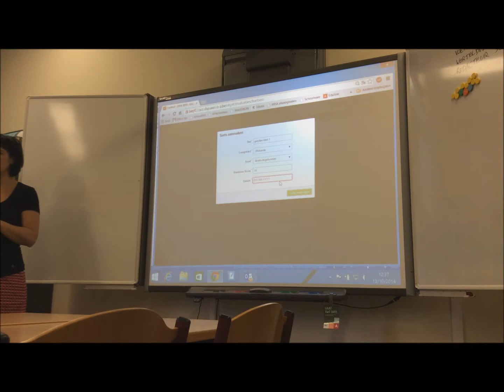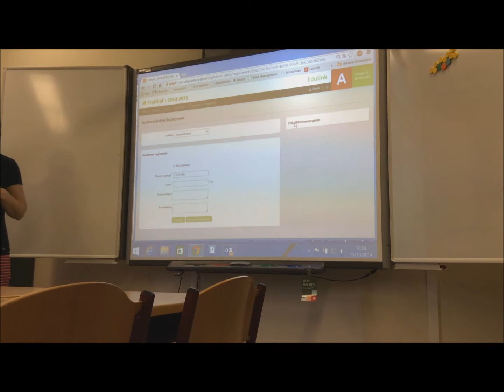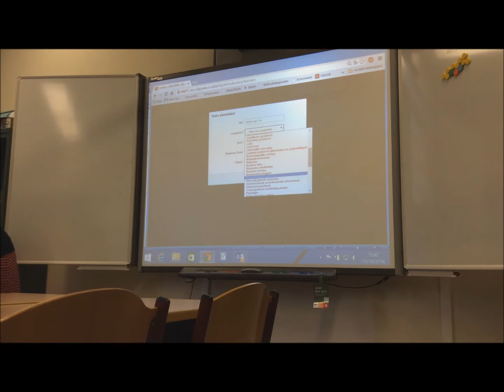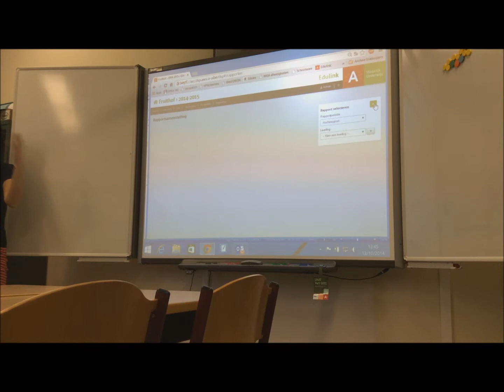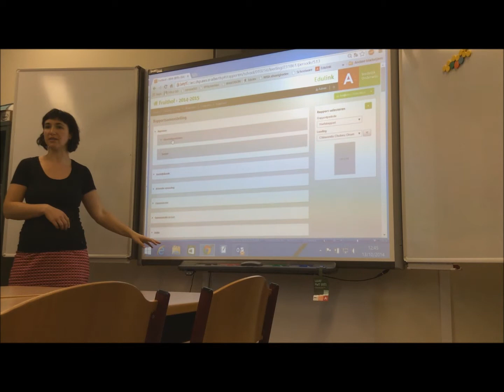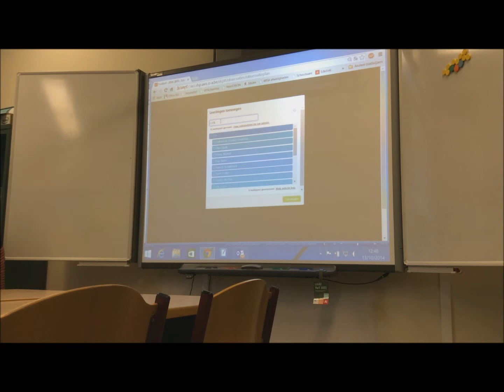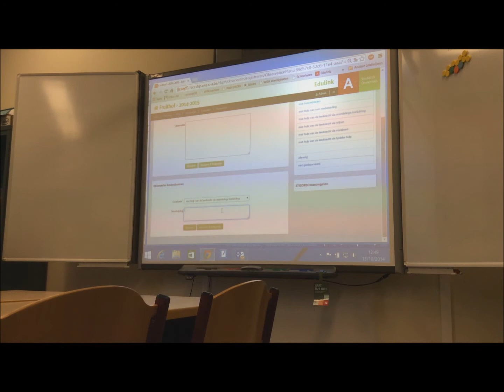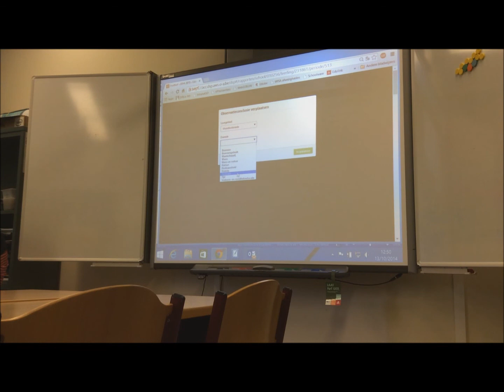EDU LINK 03